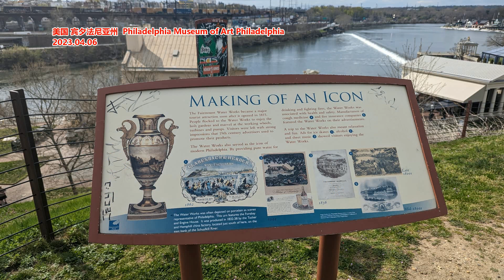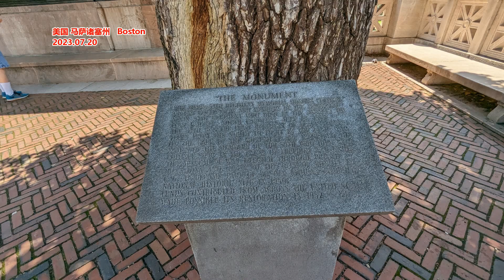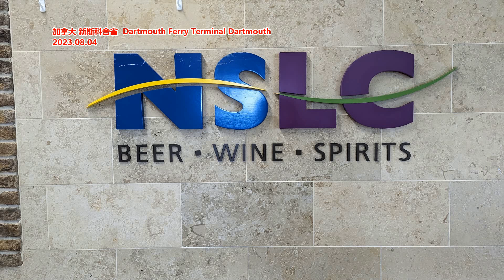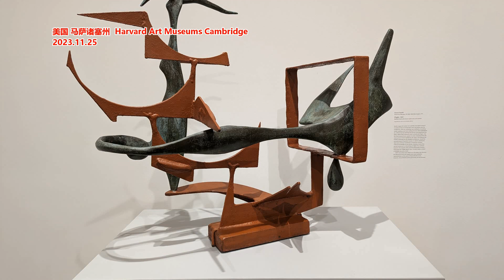不可接受！ 中国代表当场回击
来源: 上观新闻
当地时间5月20日，联合国安理会就乌克兰局势举行公开会。中国常驻联合国副代表耿爽在会上表示，中方呼吁有关各方推动乌克兰危机早日得到政治解决。